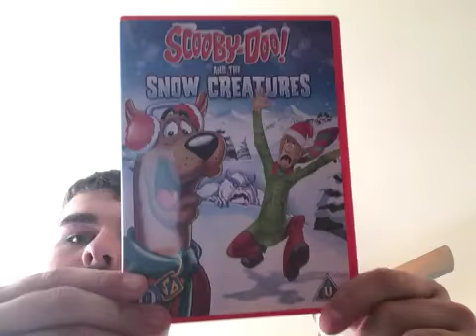Scooby Doo and the Snow Creatures DVD Unboxing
I love movies